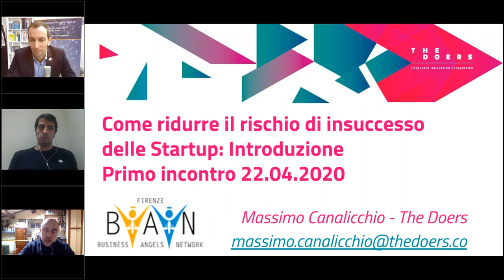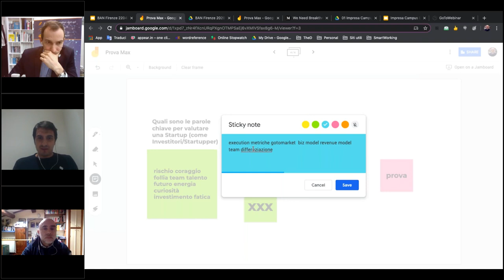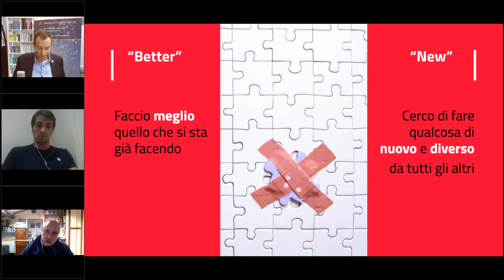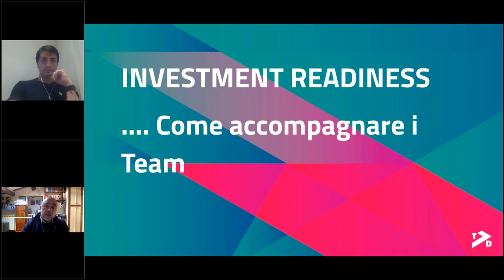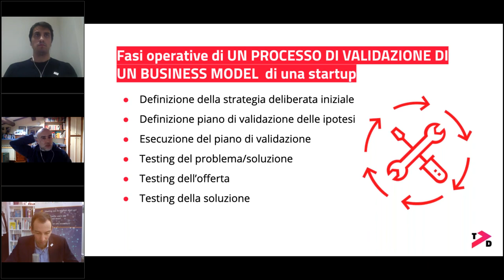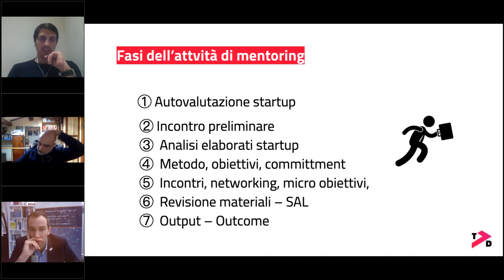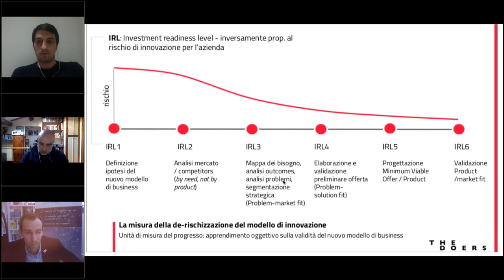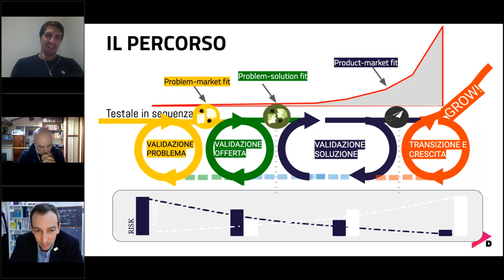WEBINAR: Supportare Progetti e StartUp Innovative - Primo Incontro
Primo incontro del workshop di BAN Firenze con il Prof. Massimo Canalicchio